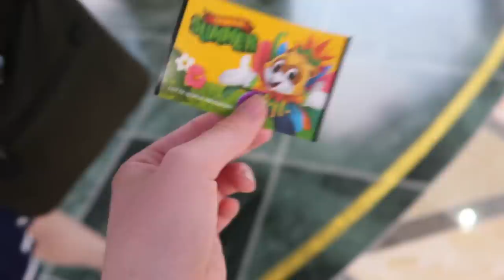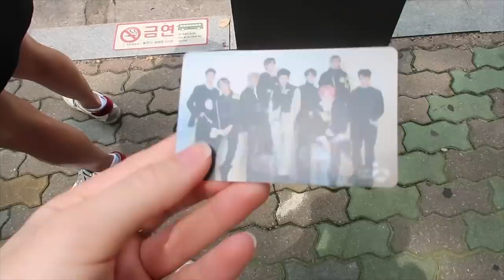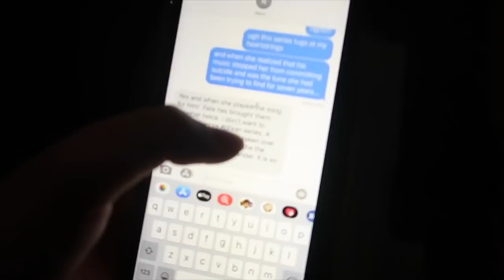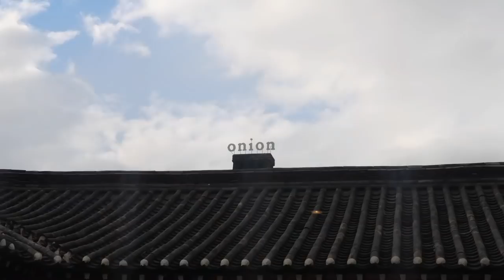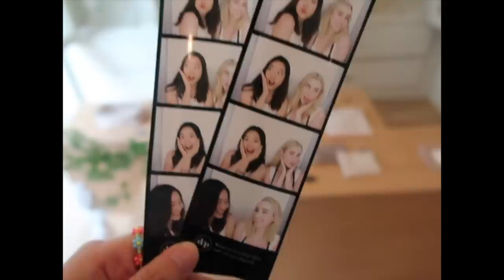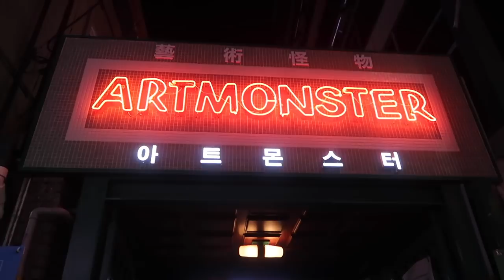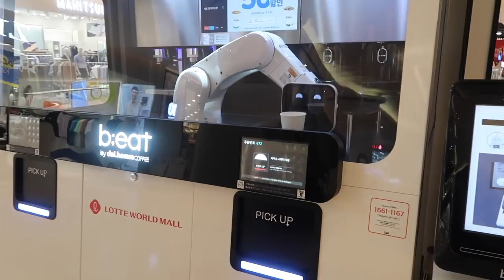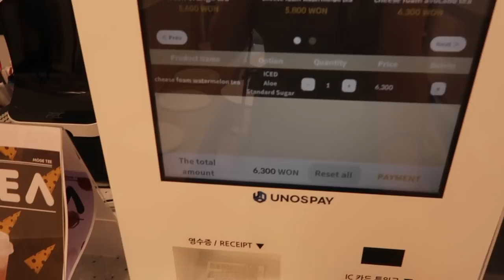SIENNA IN SEOUL: a summer in my life in korea 2020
korea will always have a special place in my heart shoutout to steph, jackie, ujin, maddie, the team at @hello82 and everyone who made my summer truly one for the books 너무 사랑해요 xx

spring — ikson
d2ear — love pillow
nuiance — always
midnight stroll — ghostrifter official
liqwyd — just smile

✰ what do you use to edit your IG pics? lightroom!

S U B  C O U N T: 457k